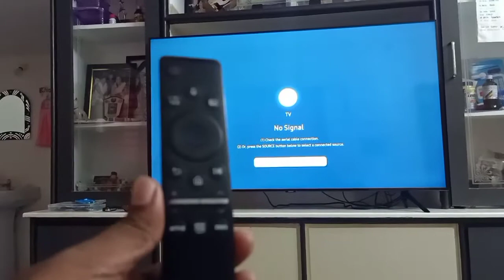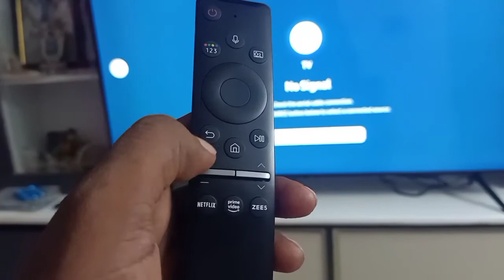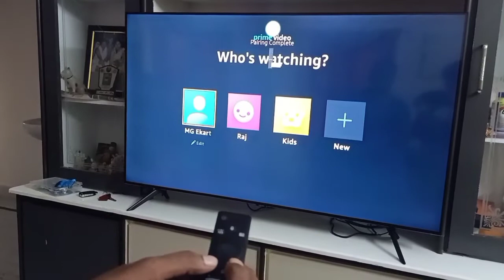How to paired Remote to Smart Tv in Telugu || Connect Smart Remote to Samsung Tv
Hai guys today i am going to explain about how to use smart remote control for led smart tvs of Samsung .more over we will show you how to pairing smart remote to smart tv ? we will explain in today video .friends now a days technology changed very fast but knowledge using product is very need before using any product refer user manual unless we are not using option or features properly .if any one watching new to my channel please subscribe us